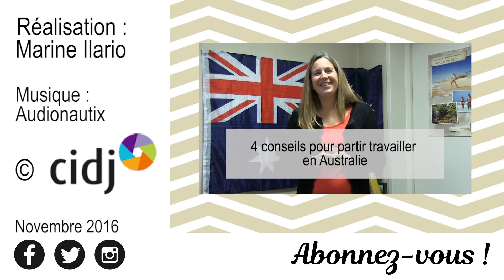Partir étudier en Australie en 5 conseils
Universités réputées, infrastructures ultramodernes et nature sauvage... Vous êtes nombreux à partir en Australie pour vos études. Aude Pélamourgues, manager de l'organisme Etudes-Australie, vous donne 5 conseils avant de vous lancer !

SUIVEZ-NOUS !